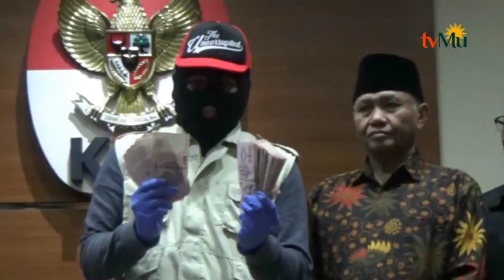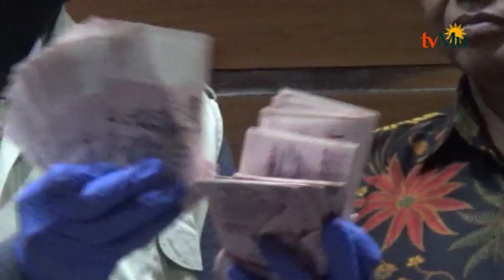KPK Tetapkan Hakim Adhoc Mery Purba Sebagai Tersangka